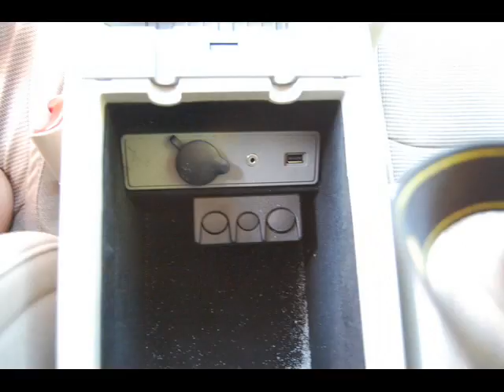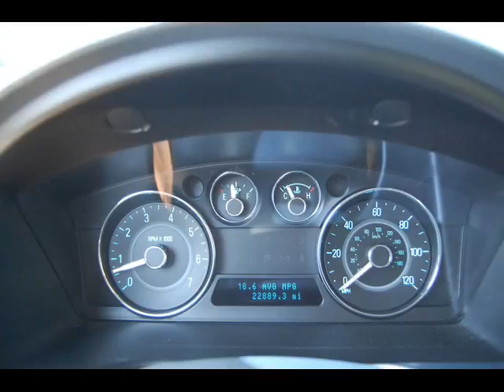2009 FORD FLEX V11314A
2009 FORD FLEX V11314A
Valley Auto World Volkswagen
Ask for KENDYL and get additional internet savings!